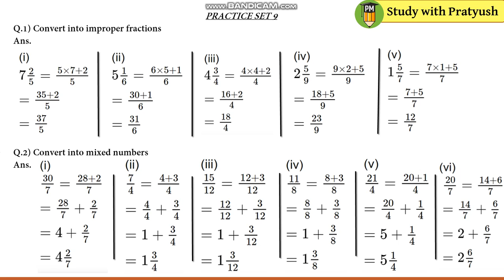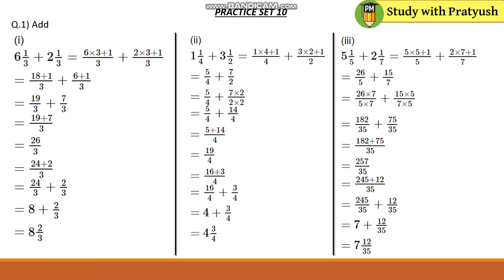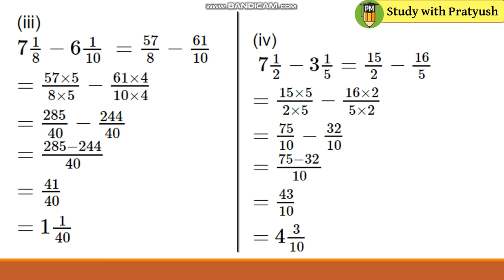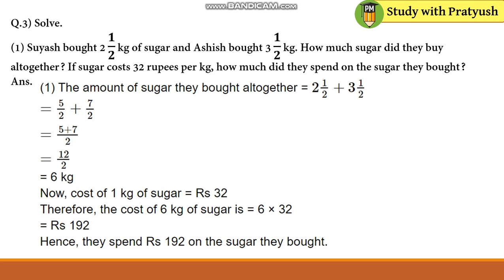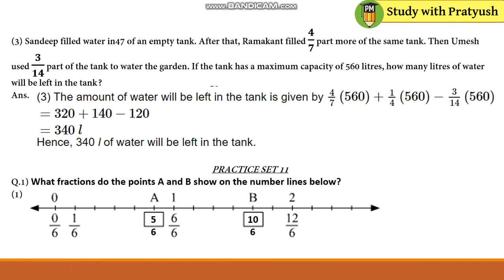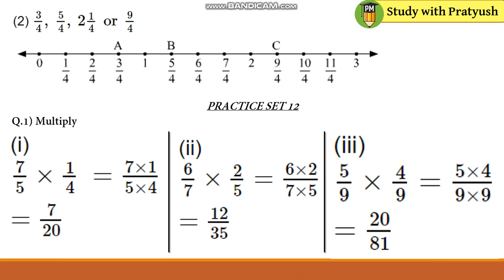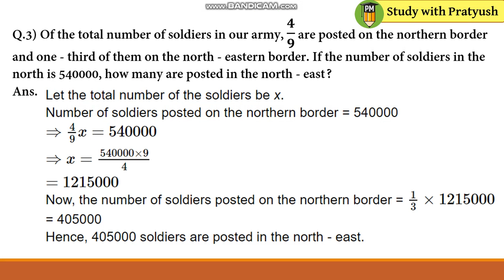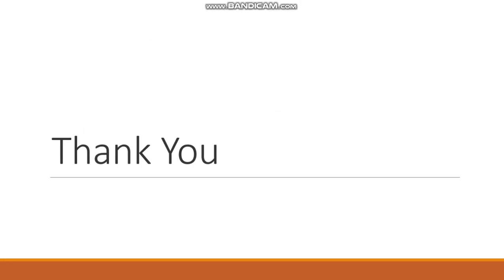Std 6th maths 4. Operations On Fractions questions and answers